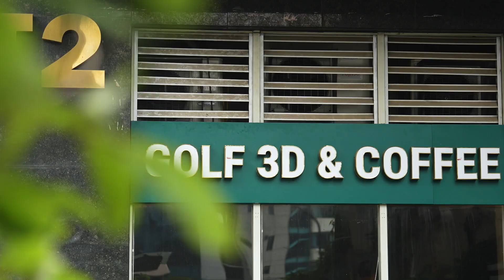Outting Spring Tokyo Golf 3D Club Friend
Photo,camera,flycam